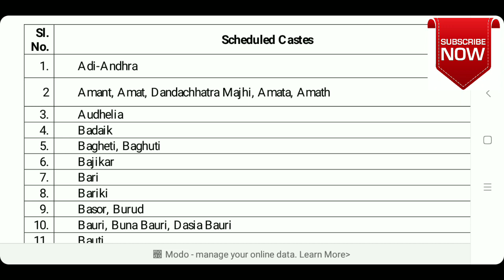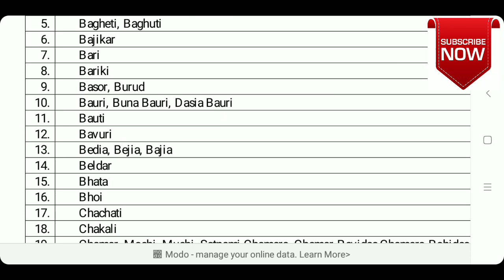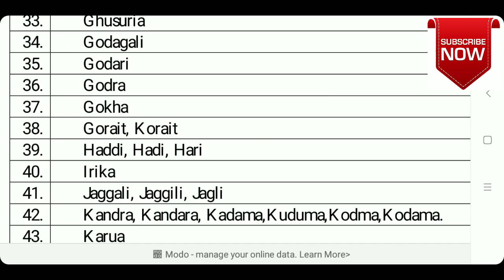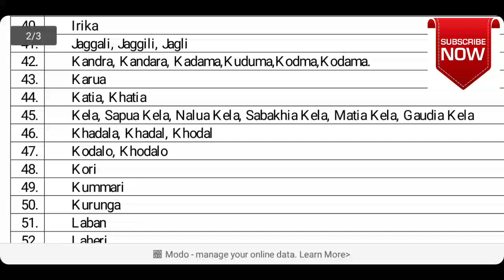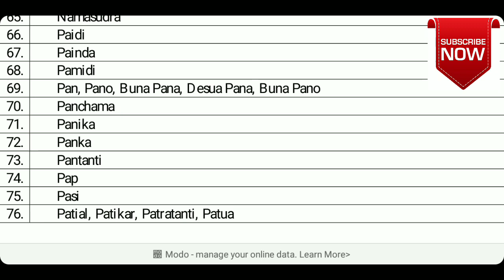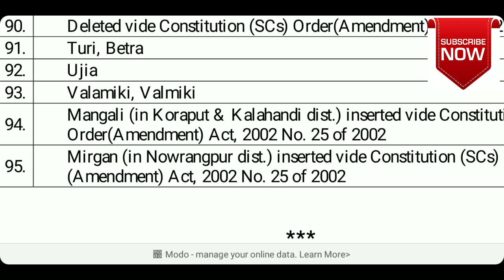उत्तर प्रदेश में अनसूचित जाती(SC)में कौन कौन सी जाती आती है?by a2zadvice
Dosto is video me aap janenge ki uttar pradesh me SC me kaun kaun si jati aati hai dosto agar video accha lage to video ko like aur channel ko subscribe jarur kar dena thanks by a2zadvice